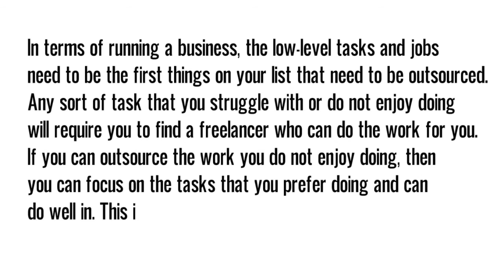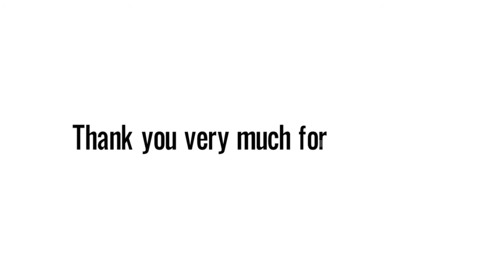FOUR Signs Your Business Needs Outsourcing | Business Tips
A time has to come when you need to outsource your business in order to accomplish tasks. When are these signs?

In this video you will learn:
Four signs that it is time to outsource your business.
How these signs will effect you.
The benefits of outsourcing based on the given signs.

SEO software used:
BUSINESS COURSES:
EBOOKS:
Go from ZERO TO HERO and learn to develop a positive and professional mindset